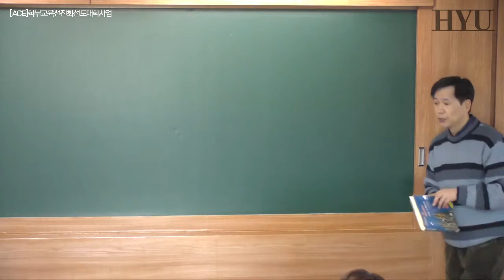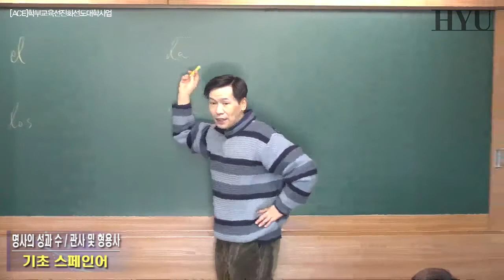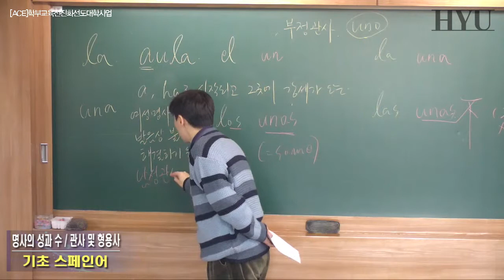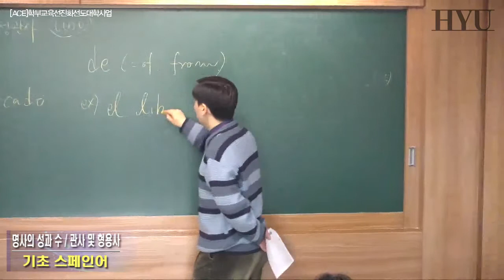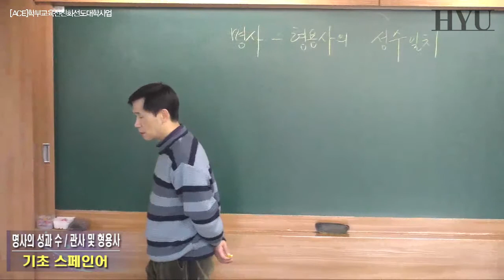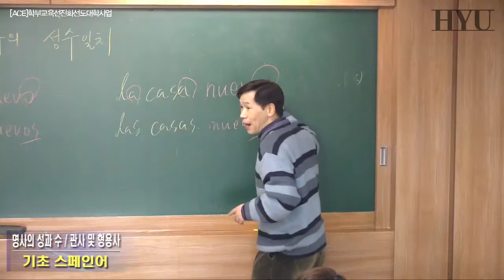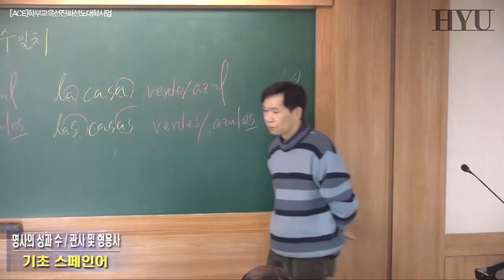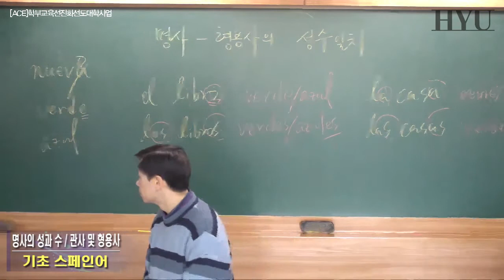07. 기초스페인어 명사의 성과 수, 관사 및 형용사